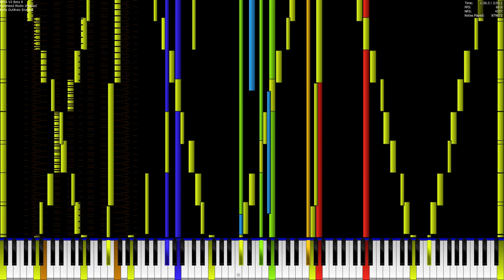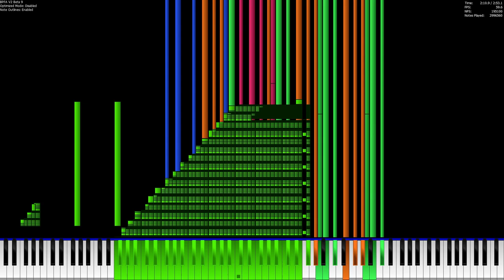Shanghai Teahouse v2 (No Lag)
COPPA:

THIS VIDEO IS NOT FOR KIDS UNDER 10!, earrape and flashing lights, YouTube, Dont change that option, thanks.

1.Ask me from gmail or discord
2.Then i gonna ask you what video and what part of the video and then i gonna answer you.
3. I gonna answer yes or no.
you're warned

Midi info:

Midi by: Thinker-AI
Midi name: Shanghai Teahouse~Chinese Tea V2.mid
Midi size: 22,8 MB (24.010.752 bytes)
Midi duration: 2:53.1
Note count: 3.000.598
Original video: --
Original song: --

Items:

Recorder: nvidia GeForce
Soundfont: Piano de cola
Soundfont name: Piano_de_cola(GrandPiano).sf2
Synth: Keppy's Synthetizer
MIDI player: BPFA 9.5
Video editor: --
Render: --